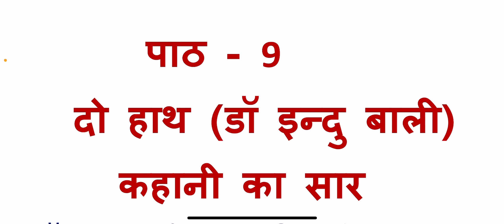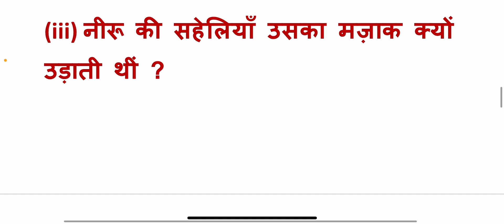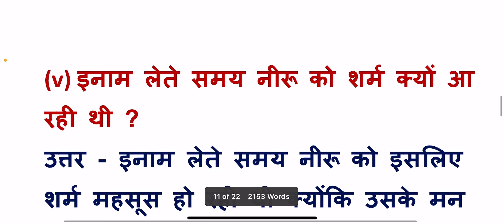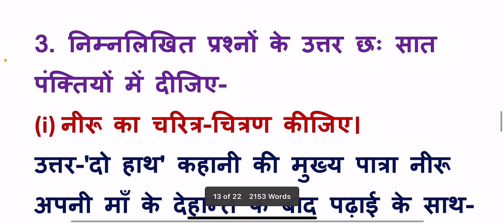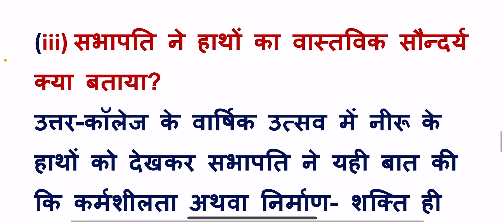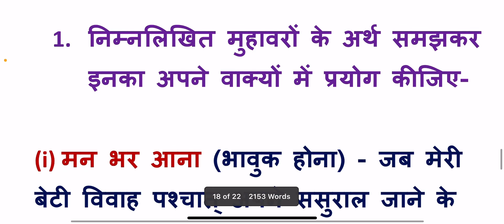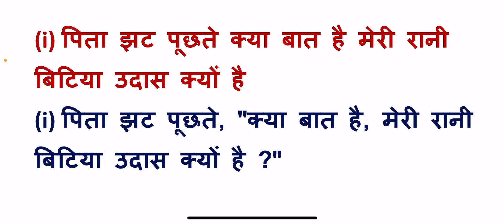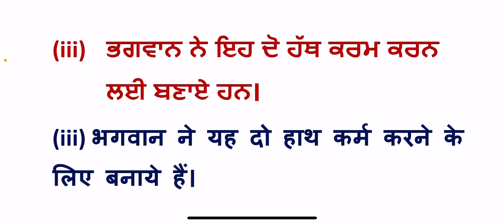पाठ - 9 दो हाथ (डॉ इन्दु बाली) PSEB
पाठ - 9
दो हाथ (डॉ इन्दु बाली)
कहानी का सार